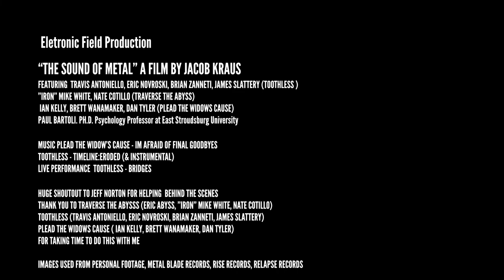Jacob Kraus documentary project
Electronic Field Production
“THE SOUND OF METAL” A FILM BY JACOB KRAUS
FEATURING  TRAVIS ANTONIELLO, ERIC NOVROSKI, BRIAN ZANNETI, JAMES SLATTERY (TOOTHLESS )
”IRON” MIKE WHITE, NATE COTILLO (TRAVERSE THE ABYSS)
 IAN KELLY, BRETT WANAMAKER, DAN TYLER (PLEAD THE WIDOW'S CAUSE)
PAUL BARTOLI. PH.D. Psychology Professor at East Stroudsburg University

MUSIC PLEAD THE WIDOW’S CAUSE - I'M AFRAID OF FINAL GOODBYES
TOOTHLESS - TIMELINE: ERODED (& INSTRUMENTAL)
LIVE PERFORMANCE TOOTHLESS - BRIDGES

HUGE SHOUTOUT TO JEFF NORTON FOR HELPING  BEHIND THE SCENES
THANK YOU TO TRAVERSE THE ABYSS (ERIC ABYSS, ”IRON” MIKE WHITE, NATE COTILLO)
TOOTHLESS (TRAVIS ANTONIELLO, ERIC NOVROSKI, BRIAN ZANNETI, JAMES SLATTERY)
PLEAD THE WIDOW's CAUSE ( IAN KELLY, BRETT WANAMAKER, DAN TYLER)
FOR TAKING THE TIME TO DO THIS WITH ME

IMAGES USED FROM PERSONAL FOOTAGE, METAL BLADE RECORDS, RISE RECORDS, RELAPSE RECORDS